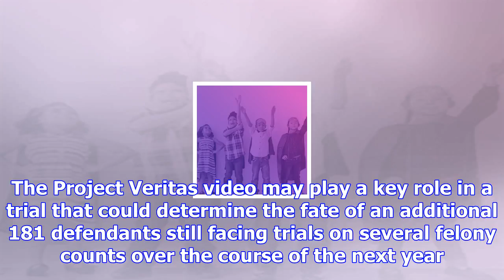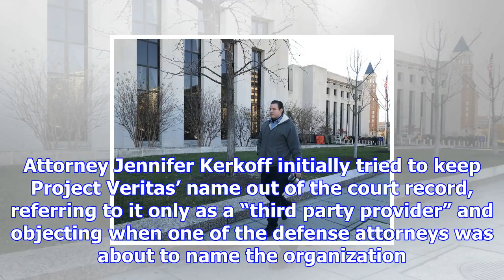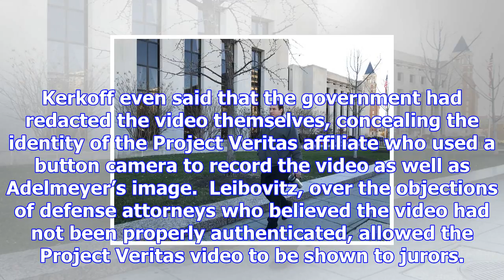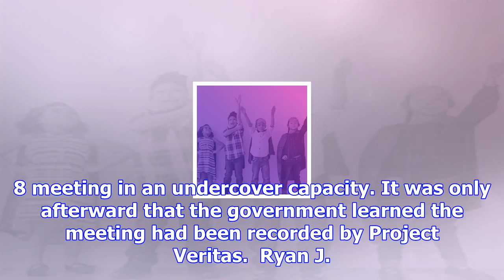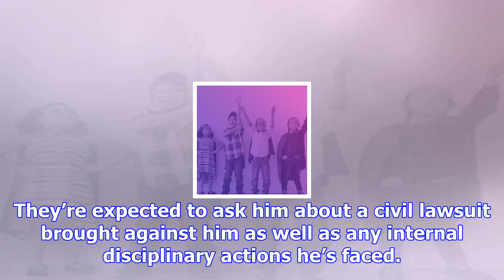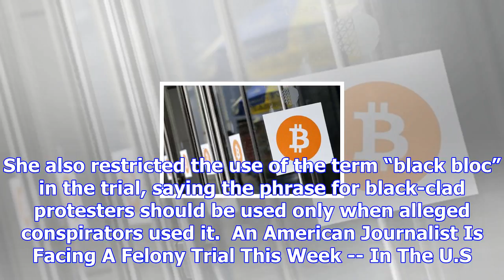Feds use james o'keefe video in felony trial of trump inauguration protesters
Chip Somodevilla via Getty Images Conservative undercover journalist James O'Keefe's organization pr...